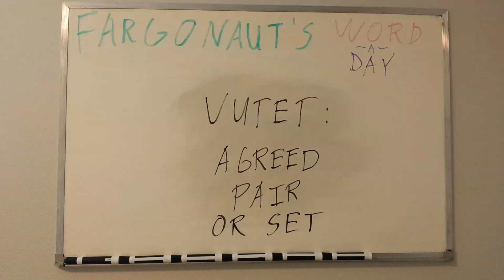Vutet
Agreed pair or set.